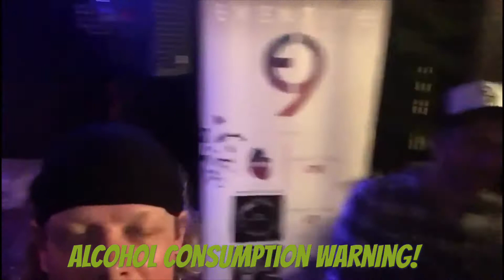Mayhem in the Midlands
In our third vlog we travel to the Midlands. Laughter, drinking, banter and an occasional bit of rock n roll ensue.